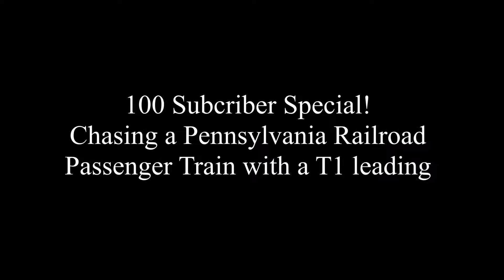100 Sub Special! Chasing a Pennsylvania T1 Duplex in HO Scale!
I wanted to do something special for when I reached 100 subscribers on YouTube, so I decided to do a chasing video of a friend's Pennsylvania T1 Duplex and matching Pennsy passenger train. Thank you everybody for all the support & feedback!

Power:

Broadway Limited Paragon2 PRR 4-4-4-4 T1 Duplex No. 5524 w/Paragon2 Sound

-Jon